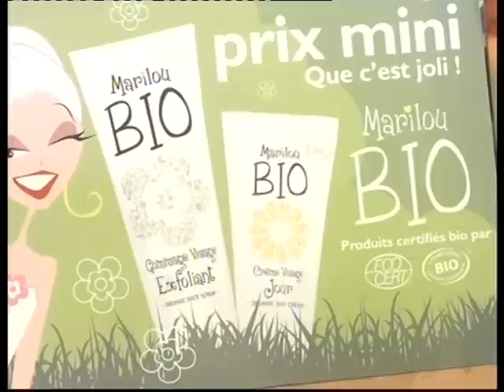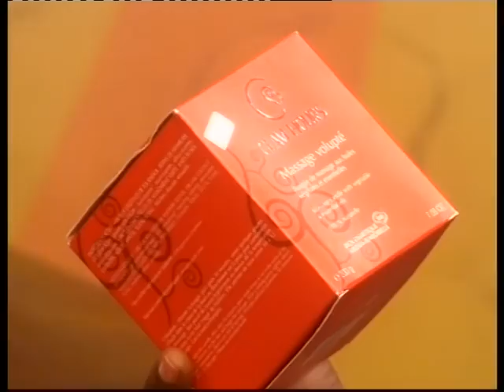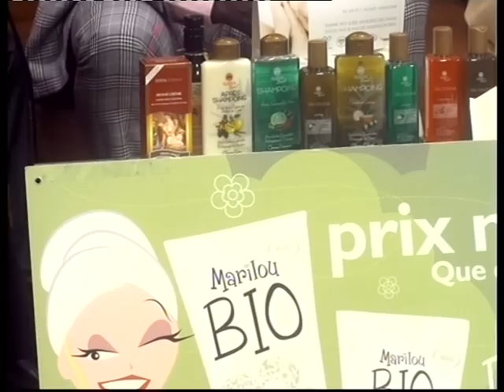Surya Brasil at Jambo TV in Cameroon, Africa - 1/2